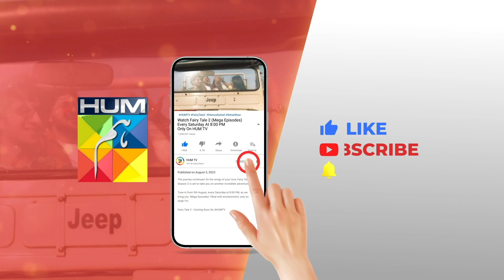Haya Aur Sameer Ki Mangni...! seharkhan hamzasohail - Fairy Tale 2 - HUM TV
Fairy Tale 2 - Mega Ep 01 [ Sehar Khan Hamza Sohail ] HUM TV

The journey continues! 🚀📖 On the wings of your love, Fairy Tale Season 2 is set to take you on another incredible adventure.